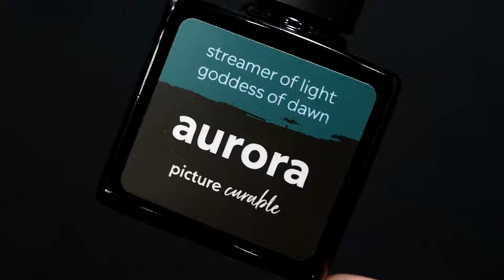Aurora | Picture Curable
Aurora is a blue, green + purple color shifting holo curable lacquer.